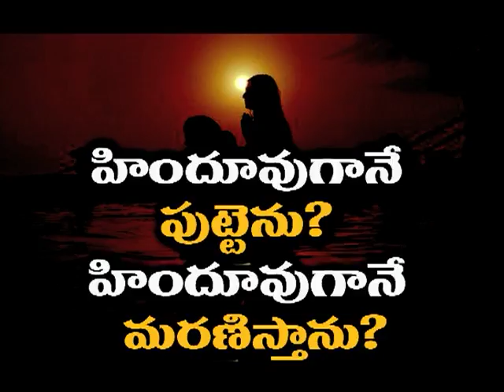Iam Hindu By Birth and Death